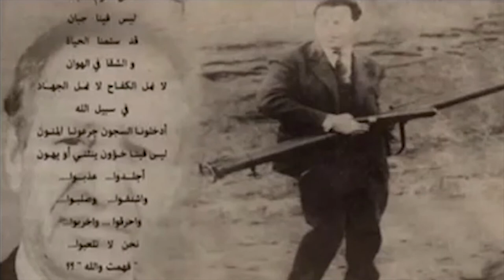Messaoud Zeggar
هاذ الفيديو مقتطف من مباشر في قناة مبروك بلعلى شد انتباهي شهادة من احد ابناء عائلة ثورية في حق مسعود زقار رحمه الله رجل تاريخي ثوري اسد من اسود الجزائر يسرد فيها بعض انجازات هذا الرجل اللغز
ارجو من كل واحد فيكم ان يقوم باشتراك في قنوات المناضلين الجزائريين